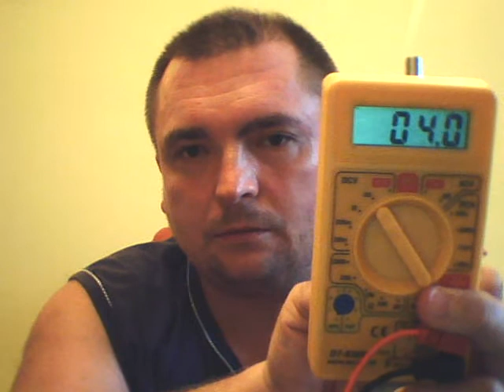GTank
Pomiar spadku zasilania pod obciążeniem.